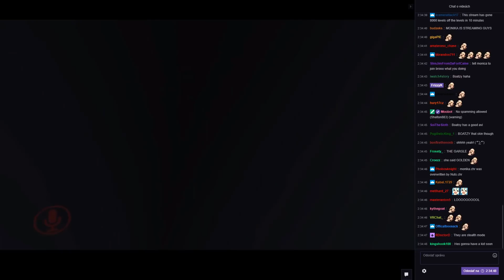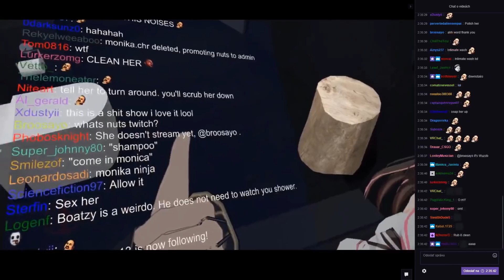Chipz and Nuts being watched in shower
Just a small passage of what I saw on yesterday's stream
he's really great and very talented musician!